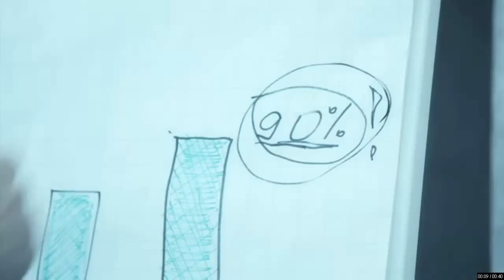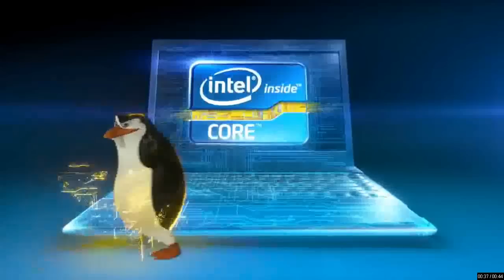NCsky vs. sYg-game2 ICSC 9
ICSC 9 group stage